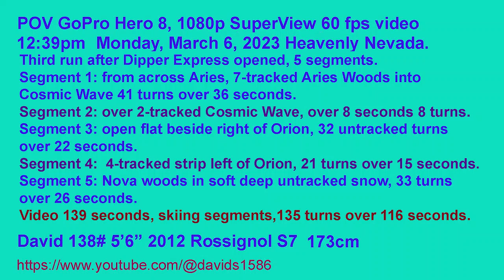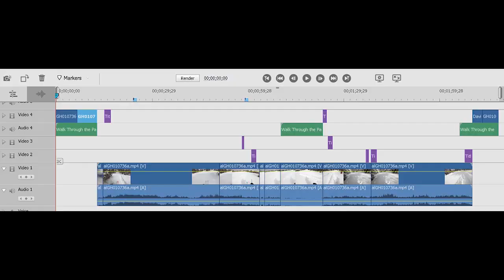alGH010736b at Heavenly Nevada fresh powder skiing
Then on the alGH010736b.mp4 video, a single run over 5 segments, on Segments 1 and 2, just another section of awkward to get into Cosmic Wave.  In Segment 3, I crossed to the other side of Orion and bounced turns a ways down perfectly skiable lower gradient section.  Segment 4 had crossed back across to the left side of Orion where I worked a same section after Jacks I'd skied the previous run.  For Segment 5, I moved further out into Nova woods where I enjoyed a long meander in deep untracked snow through trees.

0:00 Introduction
00:00 Description and map
00:13 Segment 1 Cosmic Wave upper
00:52 Segment 2 Cosmic Wave lower
01:00 Segment 3 beside Orion right
01:24 Segment 4 left of Orion
01:38 Nova Forest
02:10 Video end self image and Adobe Premier track layout